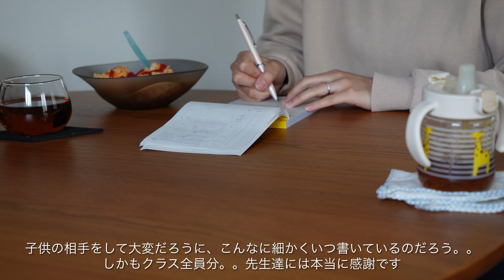vlog_慣らし保育が始まりました | 息子の成長記録 | 日常の記録 | 猫と一緒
ーーー

［ music ］
Artlist